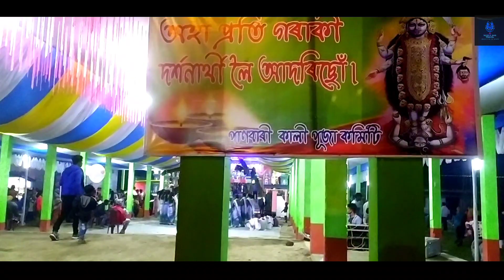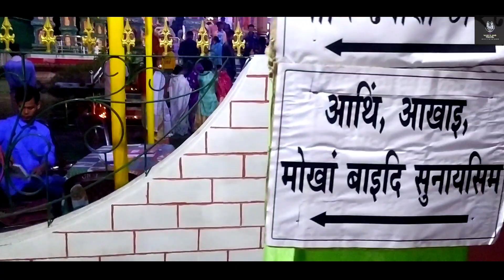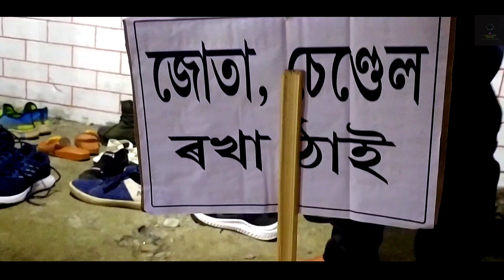Bijni Panbari Kali Mandir🥰//2021// বিজনী পাণবাৰী কালী মন্দিৰ//Night View😍//DS Vlog's and Travel✈️️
Bijni Panbari Kali Mandir🥰।। বিজনী পাণবাৰী কালী মন্দিৰ।।Night View😍।। DS Vlog's and Travel✈️️